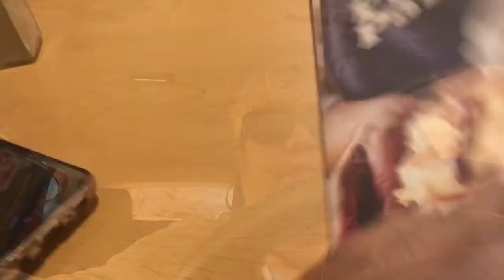Easter 🐣 Weekend Vlog🐰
Hang with me as I run some errands, do some window shopping and spend some QT with friends and famly!